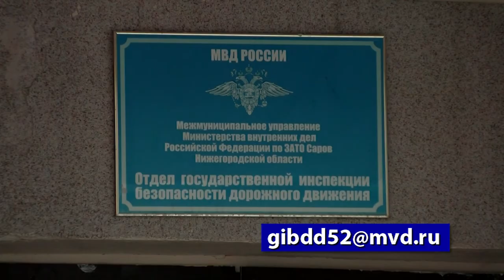Зимние каникулы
10 подростков погибли в ДТП на дорогах Нижегородской области за 11 месяцев этого года. Чтобы избежать подобных трагедий Госавтоинспекция проводит информационно-профилактическое мероприятие «Зимние каникулы».